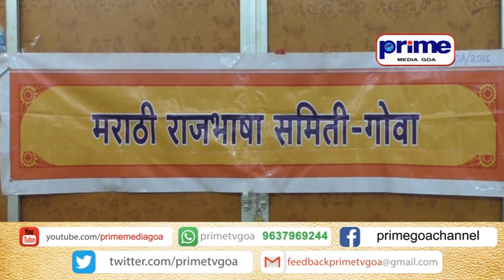PRIME KONKANI NEWS 09TH OCT 2018